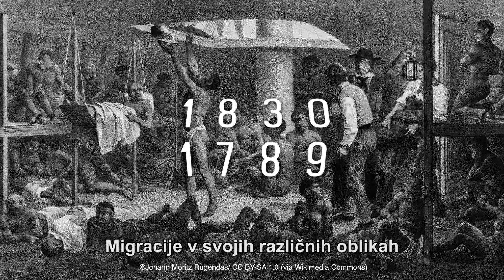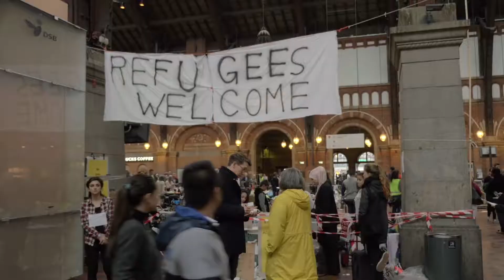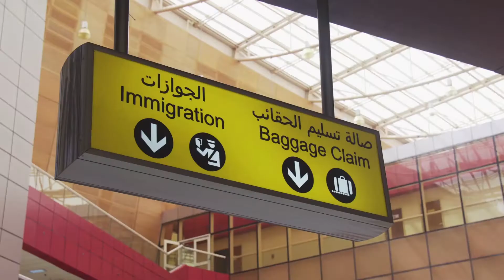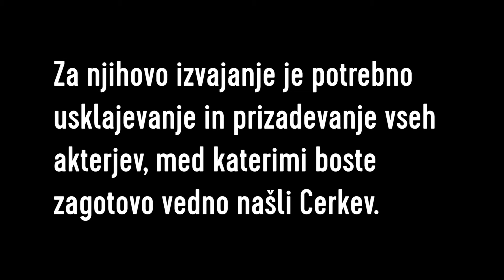Migranti in begunci 2019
Štirje glagoli povzemajo odgovor na izzive, ki so postavljeni politični skupnosti, civilni družbi in Cerkvi.

Globalni dogovor o migrantih zagotavlja referenčni okvir za predloge razvojne politike in konkretne ukrepe.

Za njihovo izvajanje je potrebno usklajevanje in prizadevanje vseh akterjev, med katerimi boste zagotovo vedno našli Cerkev.